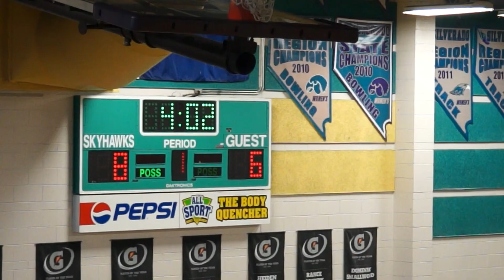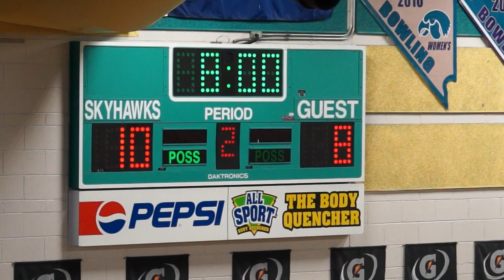Faith Lutheran JV Basketball vs Silverado HS Clip 1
Saturday February 2, 2019 2:00 p.m.  (Las Vegas, NV) YouTube - Josh Goynes Sports
Faith Lutheran battled to a 46-43 win over Silverado.  The Crusaders trapped and pressured the Sky Hawks which took them out of their rhythm.  Last game of the season is Tuesday vs Cimarron Memorial.  There are 4 clips to this game. Josh Goynes Sports (YouTube) (Camera: Byron Goynes BGHS ‘78)
Head Coach: Ernie Rama
• Barruga, Chase '21
• Bretthauer, Erich '21
• Bullock, Evan '20 - #3
• Carroll, Michael '21 - #22
• Goynes, Joshua (Josh) '21- #14
• Lemke, Coleman '21 - #5
• Penix, Myles '21 - #4
• Rhodes, Jaden '21 - #2
• Rice, enton '21 - #12
• Sobers, Tristan '21- #33
• Taylor, Shane '21- #23
• Heinz, Max ’21- #24